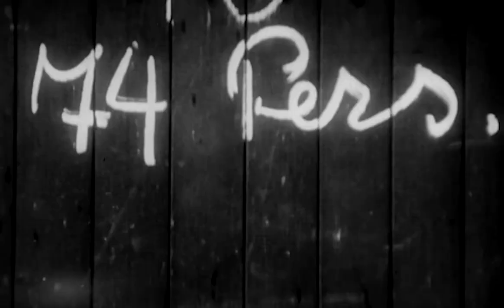Lament en route to Auschwitz - George Fazakas (Composer: Jaco Meyer)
Lament en route to Auschwitz for solo flute and electronics
Flute: George Fazakas
Composer: Jaco Meyer
Video: Royal Swift
Sound: Tacet Audio
Recorded at the Johannesburg Holocaust and Genocide Centre
Part of the "In Retrospect" concert of 12 January 2021
Video: "Deportation": Archival footage, Chronos-Media GmbH